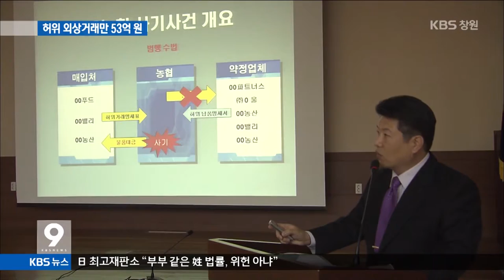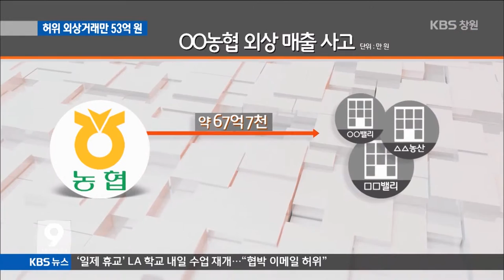[주요 뉴스] KBS뉴스9 경남 – 농협과 허위 외상거래 53억.. 유통업자 구속(2015.12.16.수)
하동군의 한 농협이
농산물 허위 거래로
약 47억 원 상당의
손실을 떠안게 됐다고
보도해드렸는데요.
담보 서류까지 모두 조작한
농산물 유통거래업자들이
경찰에 구속됐습니다.

송금한 기자입니다.

 [리포트]
지난 8월 농협중앙회 감사로
수십억 원의 손실이 확인된
하동의 한 농협입니다.

농산물 유통 사업을 하던
37살 천 모 씨 등 3명은
양파나 고사리 등 농산물을 사들인다며
농협에 53억 원을 빌렸습니다.

하지만 실제로는 거래를 하지 않고
가짜 거래 내역서를 꾸몄습니다.

[인터뷰]피의자 / 농산물 유통업체 관계자
"(돈은 어디에 썼습니까) 회사 운영하는 데 일부 쓰고 물건 매입하는데
일부 쓰고 했습니다. 사업을 진행하려다 보니까 이렇게 된 겁니다. "

이들이 제시한 담보물도
감정가가 50배 넘게
부풀려진 것이었습니다.

농협이 당장 실적을 올리기 위해
제대로 확인하지도 않고
외상 거래를 내준 것입니다.

거래 대금 명목으로
농산물 유통업체에
67억 원의 돈을 먼저 내줬고,
해당 조합이 회수한 금액은
14억 4천만 원인데,

담보물로 돌려받을 수 있는
금액은 5억 6천만 원뿐입니다.

이 때문에
지난 3월부터 9월까지 발생한
농협 손실은 47억 원에 달합니다.

 [인터뷰]이문구 / 하동경찰서 수사과장
"외상 거래 업체에 대해서 실거래 확인을 위해 출장조사를 했지만, 피의자들의 사무실을 형식적으로 방문하는 것에 그쳤습니다."

농협 측은
조합장 등 직원 3명을 정직 처분하고
뒤늦게 판매 담당 직원을
해임 결정했습니다.

경찰은 구속영장이 발부된
유통업자 3명 가운데 2명을 구속하고,
달아난 한 명을 쫓는 한편,
다른 지역에서도 비슷한
피해가 있을 것으로 보고
수사를 확대하고 있습니다.

KBS뉴스, 송금한입니다.